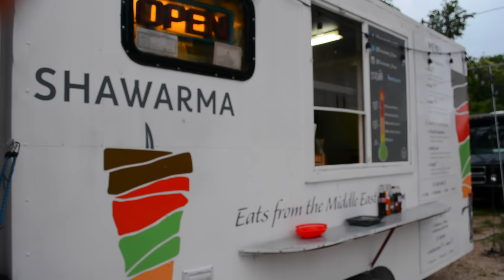Epic USA Road Trip 2015: Professional Documentary Video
On this almost 10,000 mile road trip we make many stops across the country. Mostly national parks and larger cities. We start in Asheville NC and head south to New Orleans. From that point the video starts. Next we head over to Austin TX. Then after that we go to Carlsbad Caverns in NM, Then over the White sands National Monument in NM, following that is Mesa Verde in Colorado, next stop is Arches in Utah along with Horse Shoe Bend and lake Powell, Then we head to the Petrified Forest in AZ along with the painted forest.
One of the most spectacular parts was the Grand Canyon in AZ!
We head back up to UT for Bryce Canyon and Zion national parks.
From this point it turns to cities. We go to Las Vegas, then Las Angeles, and San Diego. After visiting some friends there we head north now to Sequoia and kings Canyon. Following that we go to Yosemite in CA.
Next is another city, San Fransisco to see the Golden gate and fisherman's wharf.
Before we head back east we hang out with some friends then go to The Grand Tetons and Yellowstone in Wyoming/Montana/Idaho. Finishing the video there. From that point we head all the way to Chicago IL and Cincinnati OH then back home to Asheville